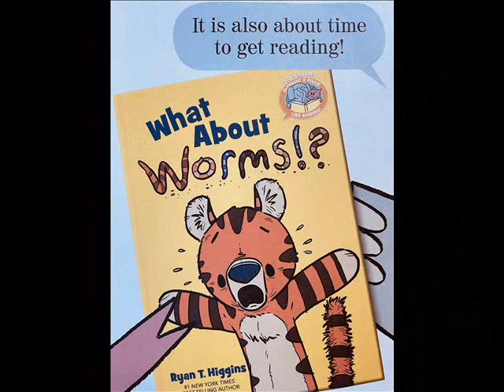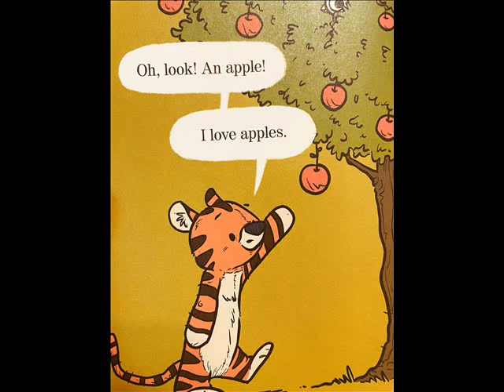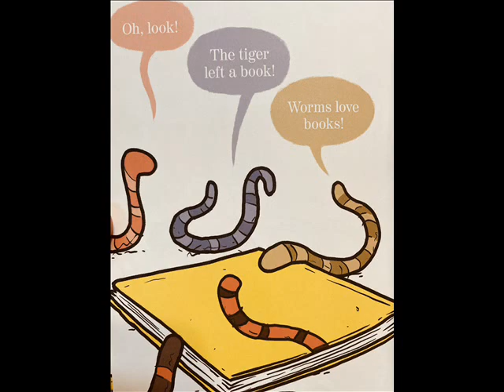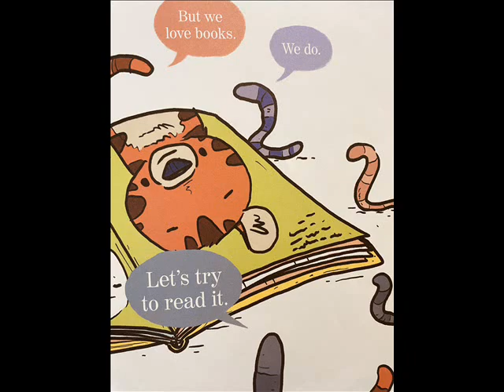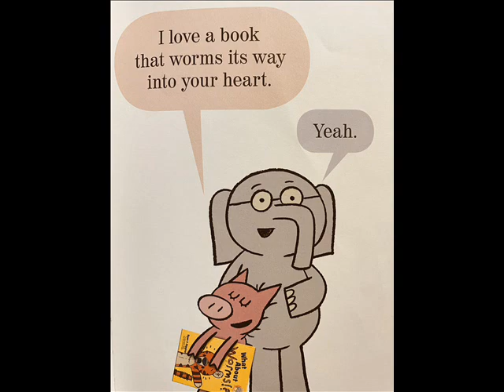WHAT ABOUT WORMS!? | READ ALOUD BOOKS | STORIES FOR KIDS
What are you afraid of? Tiger is big and brave but he is afraid of earthworms and it turns out the earthworms are afraid of tigers. What About Worms written by Ryan T. Higgins, is a cute story for kids!